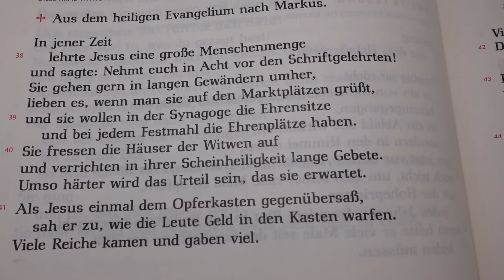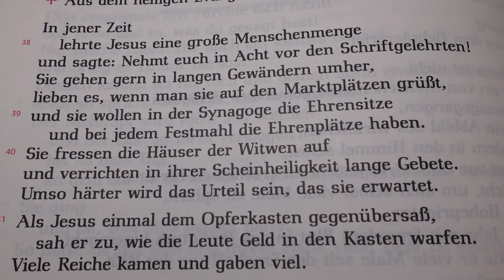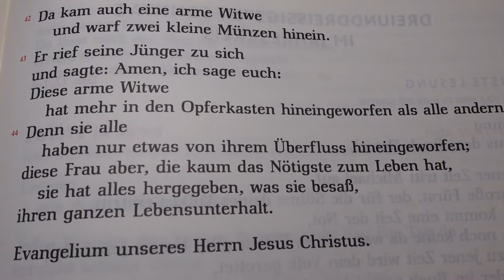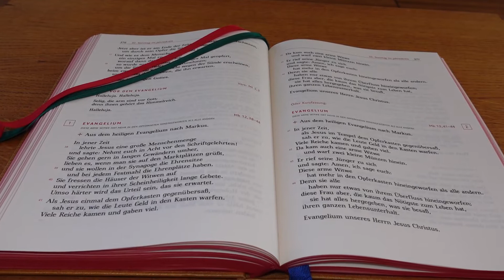Predigt zum 32. Sonntag im Jahreskreis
Predigt von Pfr. Martin Wetzel aus der Vorabendmesse in der St. Jakobuskirche, Mannheim, am 6. November 2021 zum 32. Sonntag im Jahreskreis